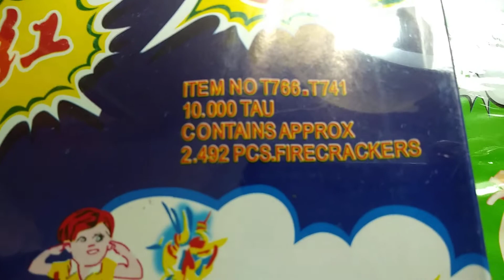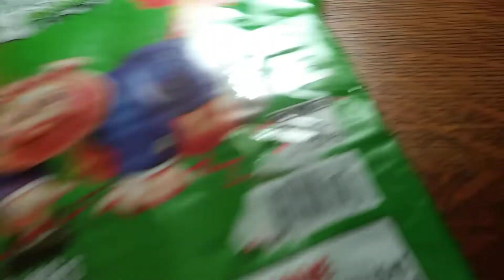Fireworks stash update 2020